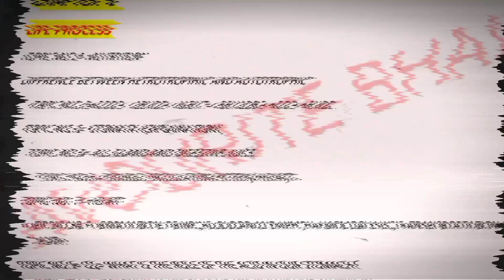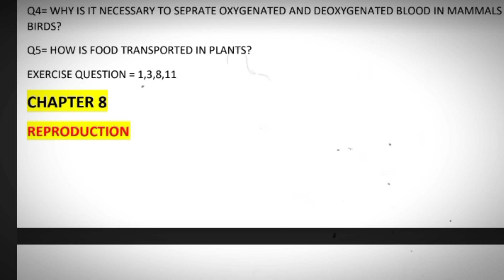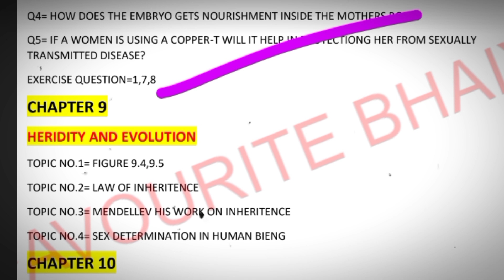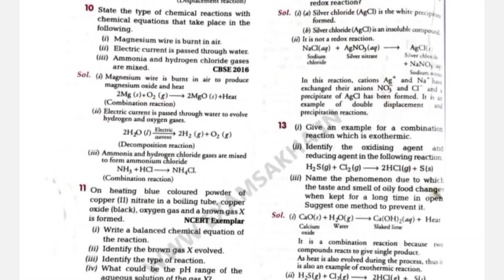class 10 science important question 2023🔥 | 100% GUARNTEED | biology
class 10 science chapter 6 important question